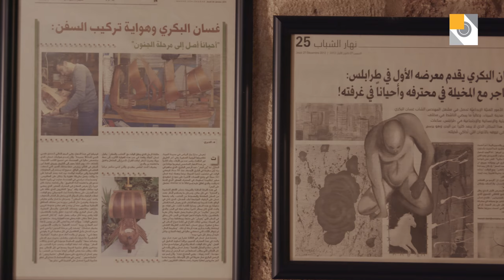Artline S02E04 | Ghassan El Bakry | Lebanese Miniature Ship Builder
Fine Line Production interviewed miniature ship builder Ghassan El Bakry for the fourth episode of ARTline season 2.

Inspired by his father, he learned building miniatures of Lebanese old homes. Due to his proximity to the sea, Ghassan started building miniatures of ships of all models and sizes. His main motivation is people who appreciate his handcraft work because according to Ghassan, people should be able to understand the relationship between the artist’s brain and hands.